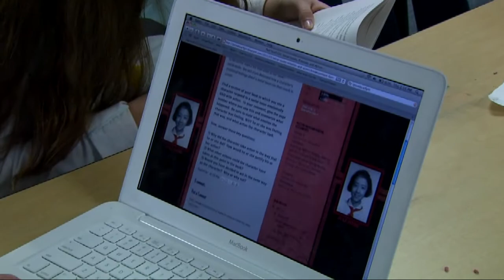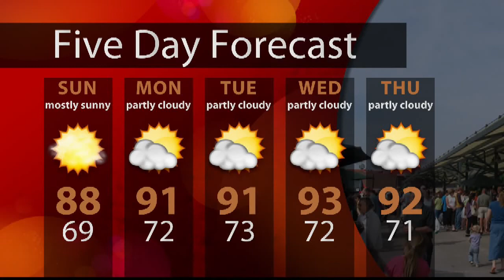WTIU Newsbreak, August 23, 2013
WTIU's Joe Hren brings you the latest on the importance of recess as well as Head Start federal budget cuts.